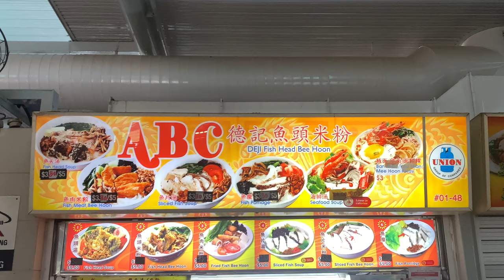MUST EAT Fish Head Bee Hoon | SINGAPORE HAWKER FOOD (2021) - Singapore Street Food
SINGAPORE HAWKER CENTRE TOUR - MARKET & FOOD CENTRE | Singapore Street Food 2021
When you are in Singapore, you don't want to miss out on the hawker fare. A common scene at every town within Singapore, you are bound to find hawker centres or food courts where you'll enjoy many of our local delicacies.

Find the best hawker food served by our hardworking hawkers who slog day and night just to serve up their best dishes. Challenge yourself on a food trail to discover what Singapore has to offer to your growling stomach.

Located in: Blk 6 Jalan Bukit Merah #01-48 ABC Brickworks Food Centre Singapore 150006